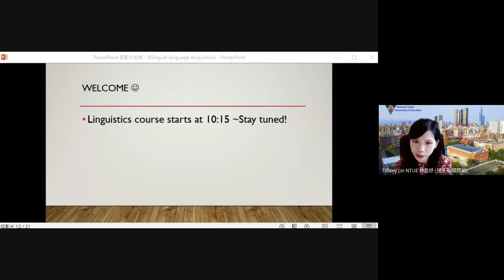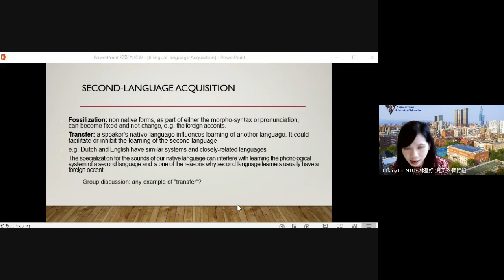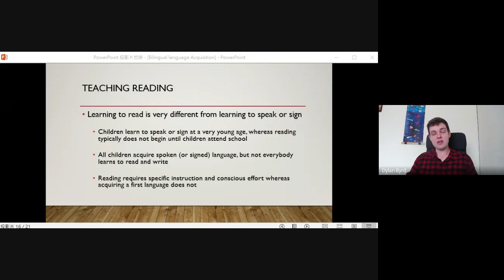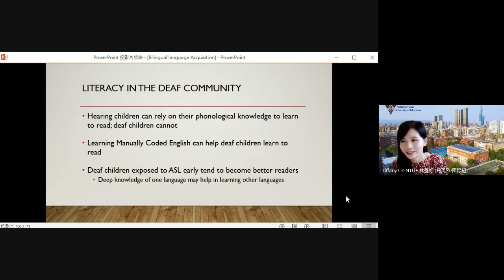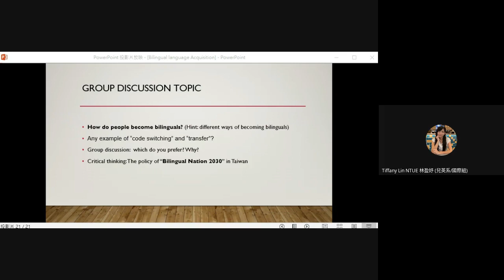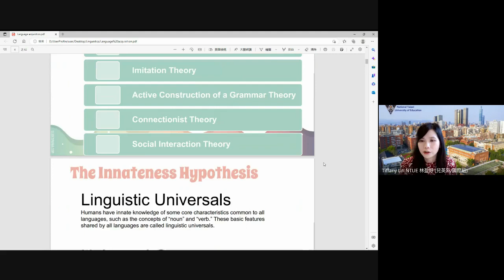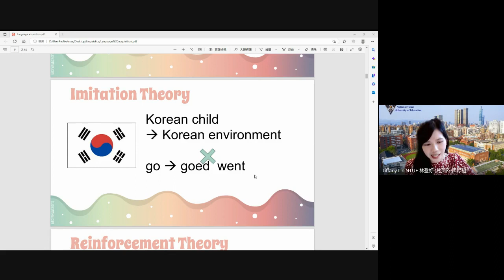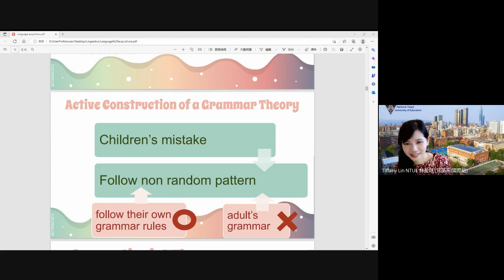1724 英語語言學概論二 林盈妤